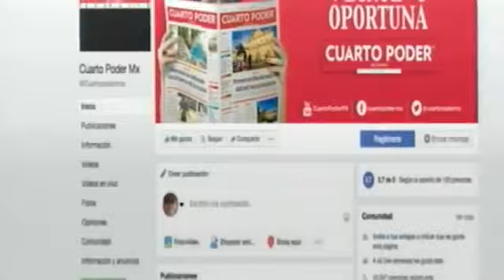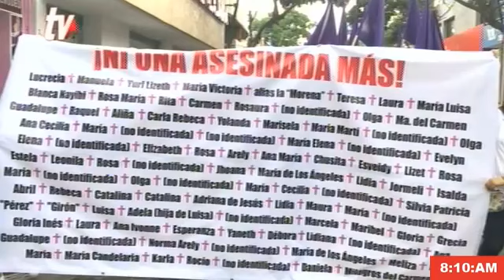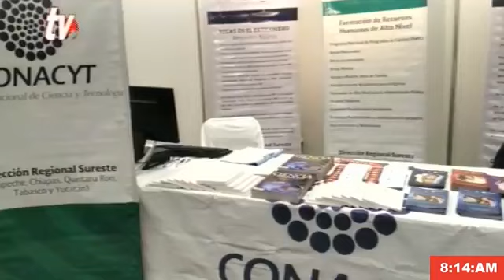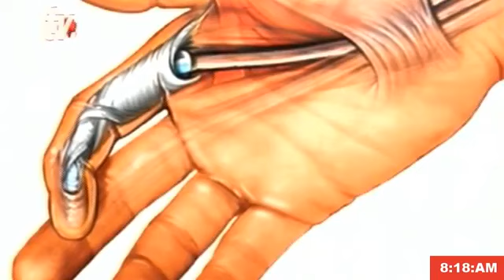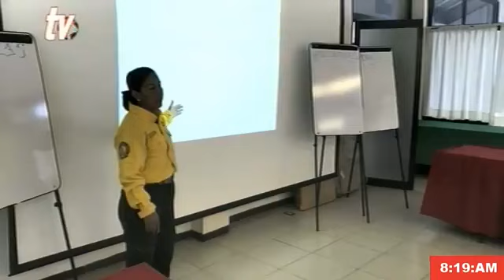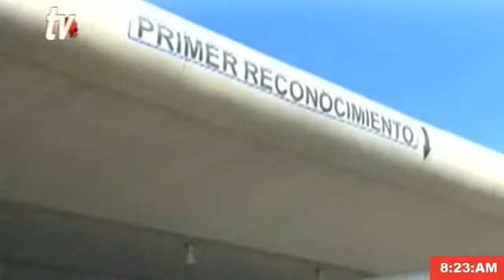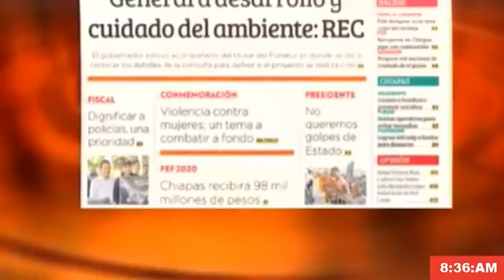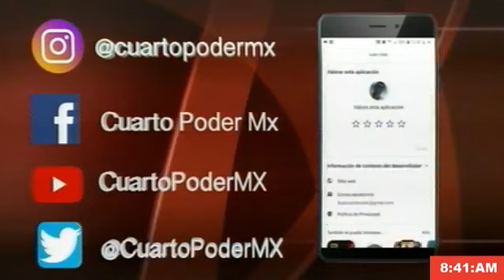Noticiero 25 11 2019